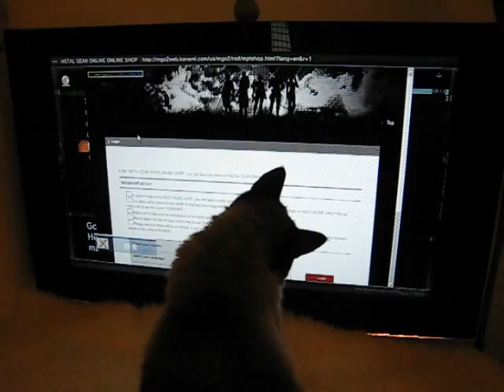Cat watch TV